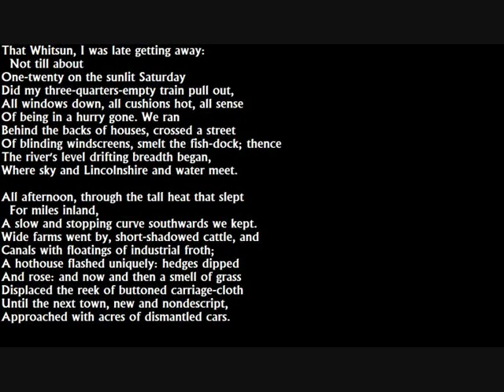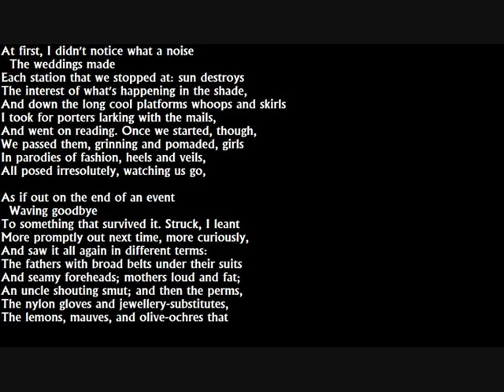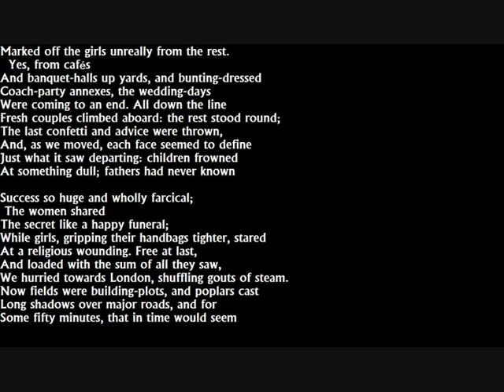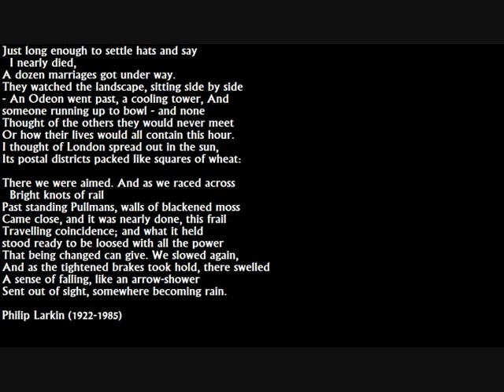Philip Larkin - 'The Whitsun Weddings' (1964)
Philip Larkin reads his beautiful title poem from 'The Whitsun Weddings', a collection published in 1964, not '65 as stated in the video.